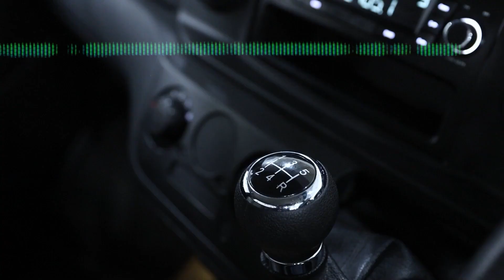DFSK SOKON (BLACK) TYPE SUPER CAB ACPS 1.5 M/T (2020)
DFSK SOKON (BLACK)
TYPE SUPER CAB ACPS 1.5 M/T (2020)

*Deskripsi:
- Pajak Hidup
- Mobil Fresh Seperti Mobil Baru
- Bahan Bakar Irit
- Body Mulus & Kinclong
- Daya Angkut Lebih dari 1 Ton
- Bak 3 Way Memudahkan Dalam Pemindahan Barang
- Bak Luas Menjadi Andalan Setiap Usaha
- Tangguh Disegala Medan
- Kualitas Mobil Tidak Usah Diragukan Lagi, Dijamin Mantap

*Spesifikasi:
- SFD 4-cylinders
- Ground Clearance 182mm
- Tenaga 75 ps / 4000 rpm
- Torsi 190 Nm / 1750 rpm
- Audio 1 Din AM/FM,USB,AUX
- Loading Capacity 1399 kg
- Cargo Space Size 2310x1670x340 (mm)

*Keunggulan Kami:
- Sobat Bisa Mendapatkan Garansi Mesin & Transmisi Selama 1 Tahun

GOOGLE/IG/FB/YT/TIKTOK/TWITTER: "Auto88group"